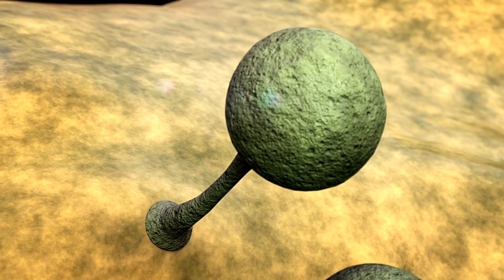Did You Know Ants Can Become Zombies?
Zombie ants!
That's right, did you know ants can become zombies? thanks to a tiny parasitic fungus. In this video,  watch the gruesome process by which the fungus turns ants into mindless slaves and how it could potentially help us fight cancer. Creepy or cool? You decide!